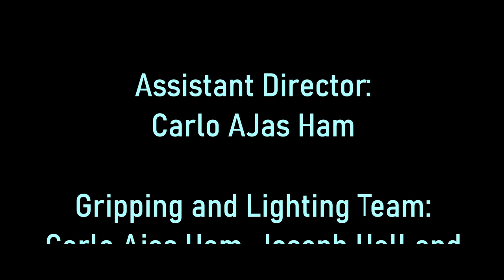The Bygone Fantasies; An El Camino Collage and NoelFilms Production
THE BYGONE FANTASIES: An NoelFilms and El Camino Collage Production

I wanna thank El Camino Collage, Professor Neil Corbin and our TA Chase Tarascio for aiding in the creation of this project, It was an amazing experience and the collaboration with my cast and crew was a memorable experience

Cast:
Jacobo Plotnicoff as Angel
Timothy Key as Alejandro

Crew:
Written and Directed by Jaime N Ambriz
Executive Producers: Neil Corbin and Chase Tarascio
Assistant Director: Carlo Ajas Ham
Director of Photography: Kai Deguzman
Rigging and Gaffer: Joseph Hall, Carlo Ajas Ham and Deedric Graham
Sound/Mixer Team: Andry Pool and Cesar Avilla
Edited by Jaime N Ambriz
Production Assistant: Gissela Gutierrez and Kaylee Jimenez Reyes

All music is owned by its proper owners